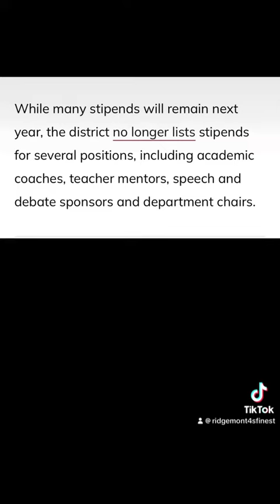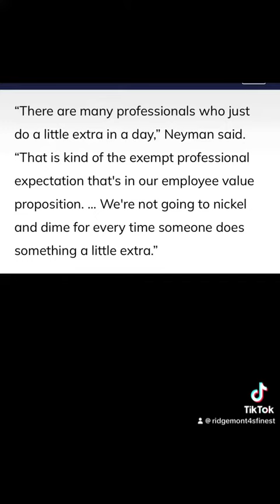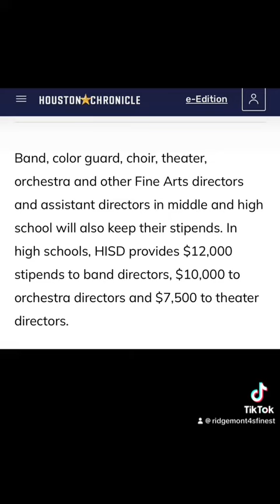March 17, 2024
Teachers working for FREE because that is the expectation??!! The gaslighting is SO REAL!